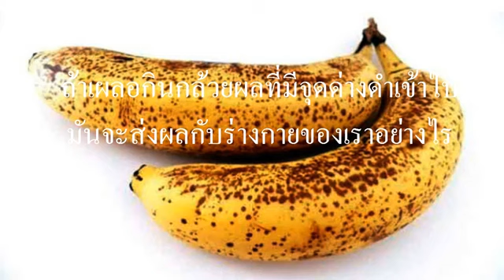ยิ่งหง่อมยิ่งดี